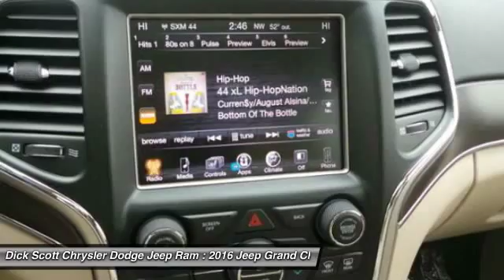2016 Jeep Grand Cherokee Plymouth MI J16GC042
2016 Jeep Grand Cherokee Limited

684 W. Ann Arbor Road

Don't miss this 2016 Jeep Grand Cherokee. It's equipped with Automatic transmission and features a Granite Crystal Metallic Clear Coat exterior. With 54 miles, You'll want to take this car home. Make a great choice today.